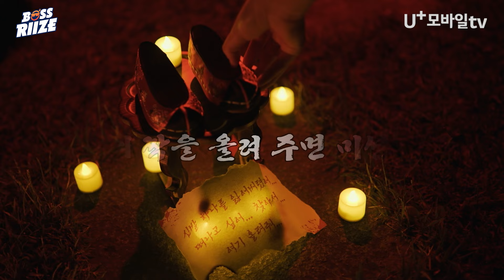표정이 왜 이렇게 어두워? 혹시 공포 체험 같은 거 해? I BOSSRIIZE 보스라이즈 EP.07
뒤돌아보지 마시오❗️ 왜냐면... 무서우니까 (와들와들)
쫄보즈, 투표권 걸고 어디까지 갈 수 있니?

👀 통신사 상관없이 ❗️무료로❗️ [BOSS RIIZE] 보러가기

📱 [BOSS RIIZE] 시청하는 방법!
1. 앱스토어/구글플레이에서 'U+모바일tv'를 검색하여 다운로드 받는다
2. 앱 오른쪽 상단의 프로필 아이콘을 클릭한다
3. 로그인 한다
❓LG U+고객이라면? 앱에 접속하면 자동으로 로그인됩니다!
❓만약 로그인 되어있지 않다면? 프로필 페이지 하단의 [휴대폰 번호로 로그인] 버튼을 선택 후 로그인해주세요!
❓다른 통신사 고객이라면? [U+ID로 로그인] 버튼 선택 후 회원가입을 하고 로그인해주세요!
4. 검색창에 [보스라이즈]를 검색한다
5. 즐겁고 재미있게 [보스라이즈]를 시청한다♥

📌세상에서 가장 빠르게 [BOSS RIIZE] 소식을 받아보려면?